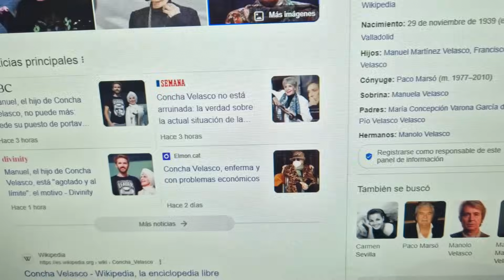Triste última hora de Concha Velasco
La antigua actriz y presentadora de Cine de Barrio vive momentos muy preocupantes para su familia y seguidores .

OTROS VÍDEOS :
El colaborador de Sálvame no asimila una situación  muy seria . No son buenos tiempos para telecinco y ni para el programa de Jorge Javier Vázquez y  sus colaboradores Belén Esteban , Gema López , Antonio Montero , Gema López o Carlota Corredera debido a la bajada de audiencia que están provocando estas difíciles semanas .

El gran enfrentamiento de Antonio David Flores y Jorge Javier Vázquez en Sálvame que hunde telecinco .
En Sálvame naranja las cosas no han ido bien , y delante de Gema López , Mila Ximénez y Belén Esteban de repente paso algo que provoco el silencio en mediaset .